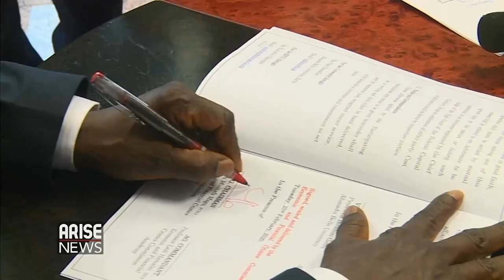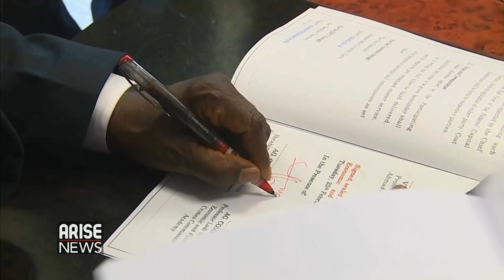Magu insists Coronavirus is caused by corruption - Arise TV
Once again, @officialEFCC boss, Ibrahim Magu insists that Coronavirus is a product of corruption! He made this remark at a meeting with ABU Zaria Academia.